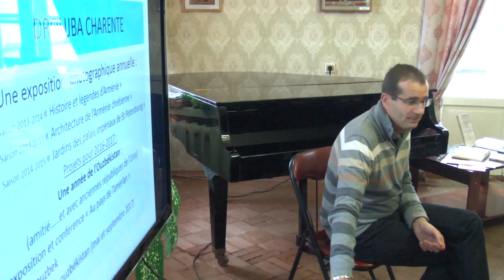Гостем ульяновского Дворца книги стал Ален Дюмюр, президент ассоциации «Дружба. Франция – Россия»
С 5 по 8 ноября гостем ульяновского Дворца книги стал Ален Дюмюр, президент ассоциации «Дружба. Франция – Россия» департамента Шаранта во Франции.
В настоящий момент в ассоциации 100 человек. Многие вступают в неё из-за того, что Ален организует путешествия в Россию.